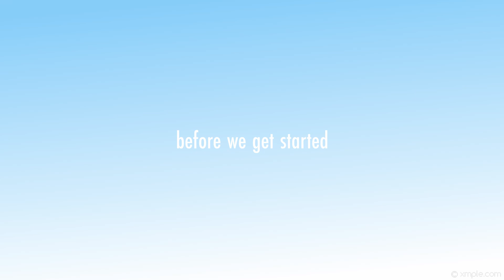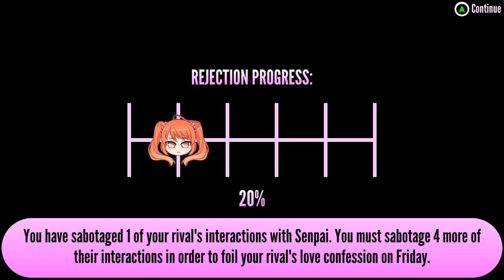June 1st update + NEW FEATURES!! : Yandere Simulator Demo 🍷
,, 🍓 welcome to oishiioppa!! my channel is all about the game called yandere simulator! make sure to leave comments below with some mission ID's and some myths you would like me to try! make sure to subscribe and press the bell to get notified when i upload! hope you all have an amazing day. stay safe : luv oishiioppa!🥐

🕯️┊socials! ᵎᵎ ∥

🍄┊credits! ᵎᵎ ∥
edited by me : divinci resolve
thumbnail by me : canva + blender + photoshop